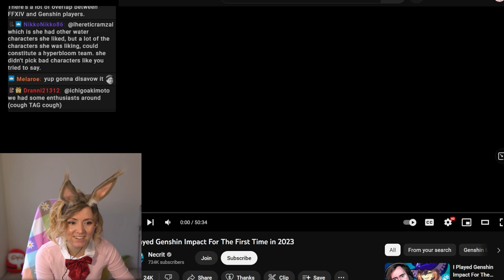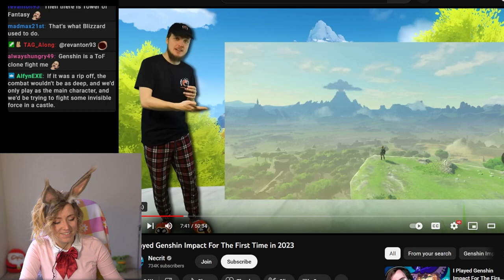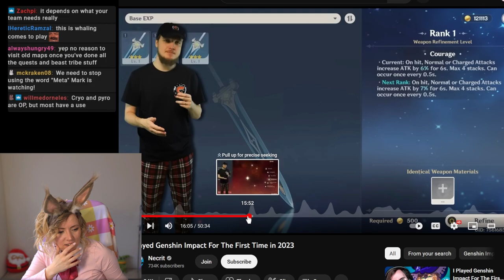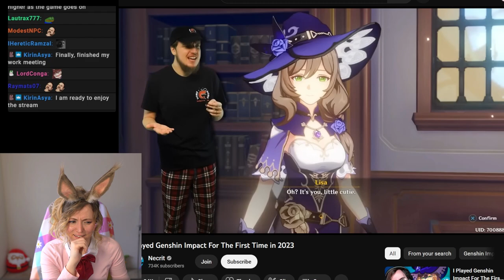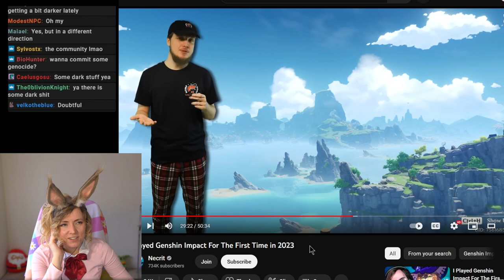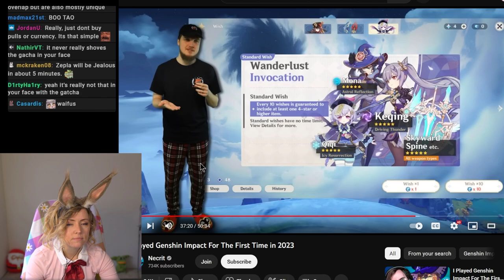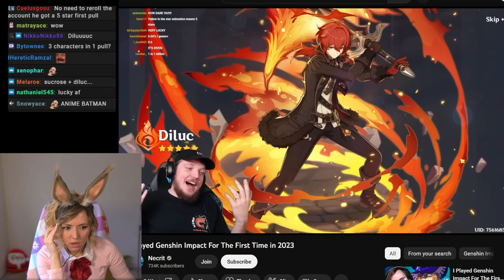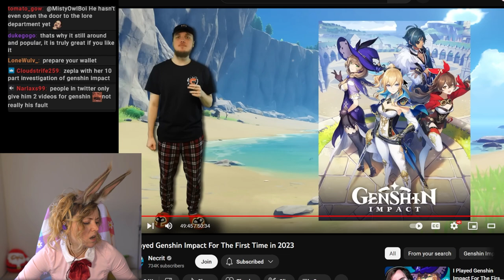Zepla Reacts to Necrit's Genshin Impact Review